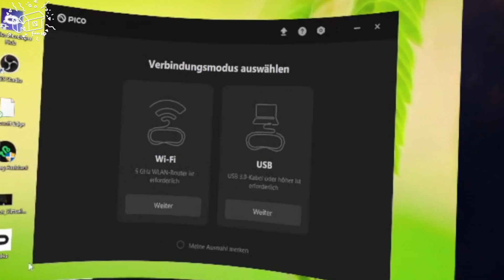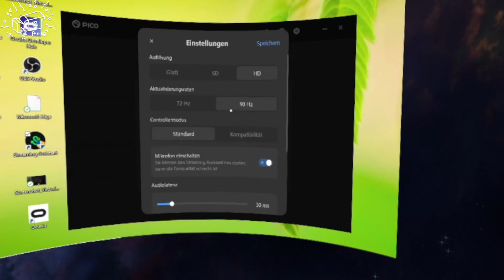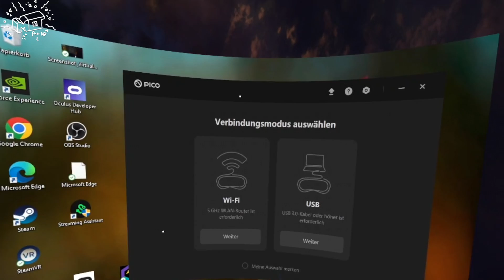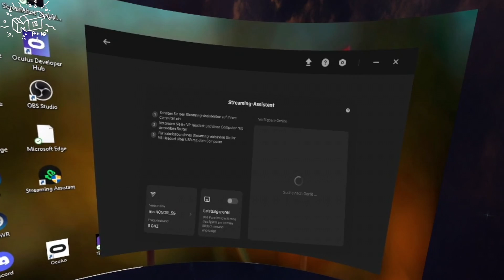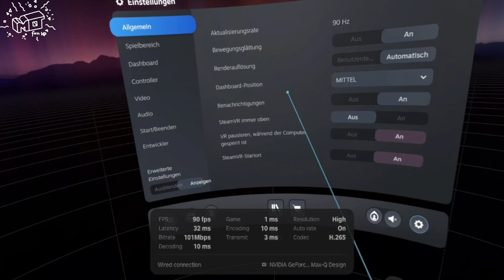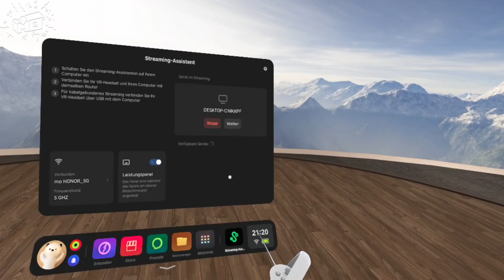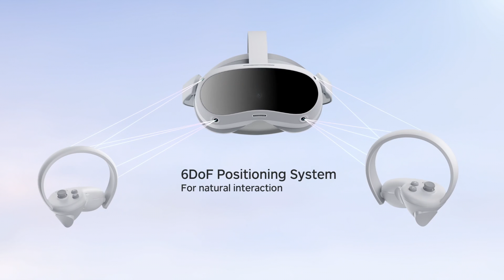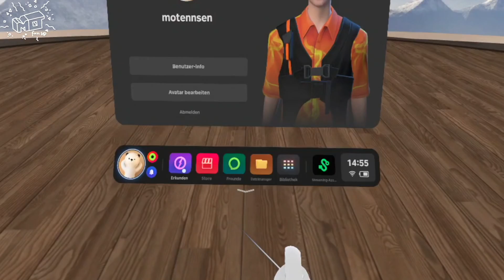PICO 4 - Steam VR Spiele über Wifi & Link Kabel + Setup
Heute gehts um die Verbindung zum PC , mittels der Pico Streaming Assistent Software über Wifi & mit dem Link Kabel .

00:00 Moin
00:23 pico streaming assistent setup
03:42 extrem Latenz & Performance Test ( Pistol Whip)
08:14 normal Latenz & Performance Test ( Half Life : Alyx )
12:11 surprise & Fazit

Dank eines Testgerätes von Bestware.de , kann ich mich vor Release der Pico 4 schon  mit dem Gerät auseinander setzen. Selbstverständlich beeinflußt das nicht meine Objektivität , über Quali -und Quantität der Inhalte , entscheide ich wie immer frei.

vr deutsch
virtual reallity deutsch
game
ASMR
letsplay
deutsch
german
PS4 ,PS5